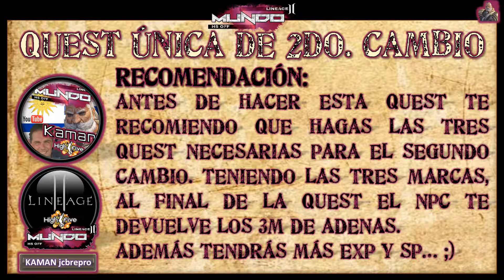Quest 2do Cambio. Quest única para toda raza. Lvl. 40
Quest 2do Cambio. Quest única para toda raza.

Debes ser level 40.

Te recomiendo que igual antes de hacer esta quest, hayas hecho las tres quest para el segundo cambio; conserva las marcas que obtienes de cada una de las tres quest.

Deberás pagar 3m de adenas, pero si ya tienes las tres marcas, recuperas los 3m.

kaman jcbrepro
agosto 2018
20180820